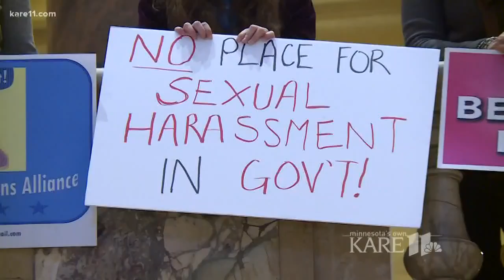'I Believe Her' rally at the State Capitol